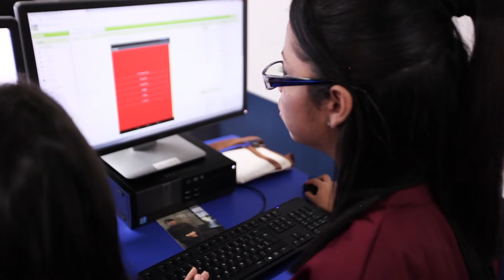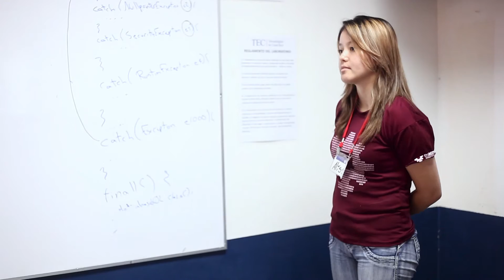Programa MenTe en Acción 2da ed | Limón, Costa Rica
MenTe is an initiative of NGO Ideas en Acción, that promotes the inclusion of more women in STEM; it strives to correct the gender unbalance, promote leadership and empower women in the field. MenTe en Acción consists of a 12 session program that targets women from 15 to 19 years old in which they will form teams to create a mobile app with a social or environmental purpose.

In 2016, promoted by the US Embassy, the program moved to the province of Limón where we worked in 12 sessions at TEC Limón from March through May. It included the participation of 11 technical mentors & 36 participants, who worked on the development of nine different app prototypes.